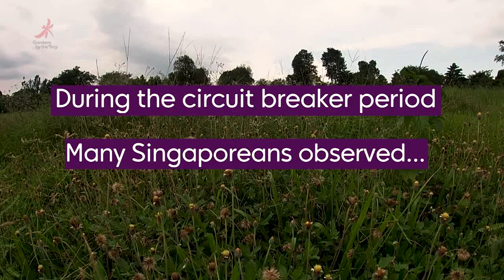10 Wildflowers that Singaporeans Should Know